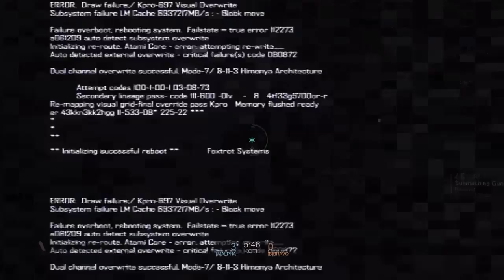APACHE TRIBE vs Clan._._._._.